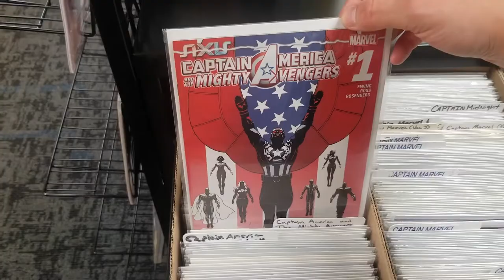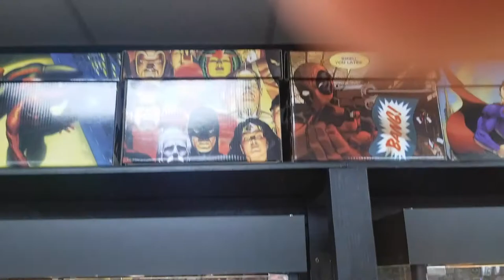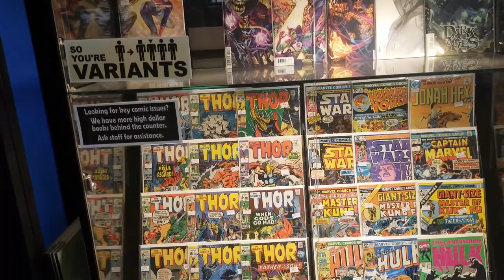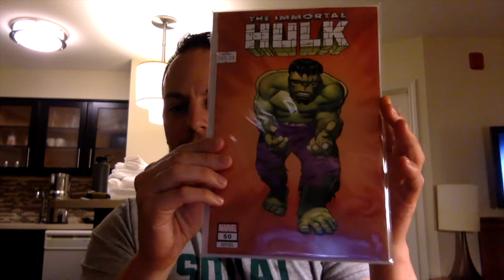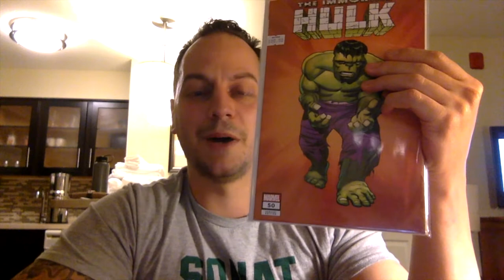Mayhem Comics And Games/ AOK/ Key Book/ Community Member Meetup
Mayhem Comics and Games: Des Moines, IA